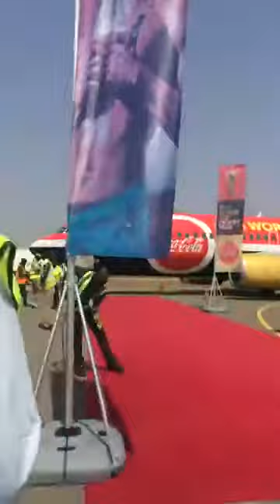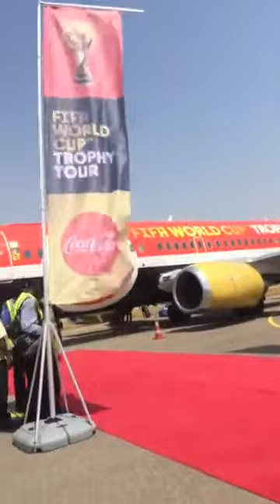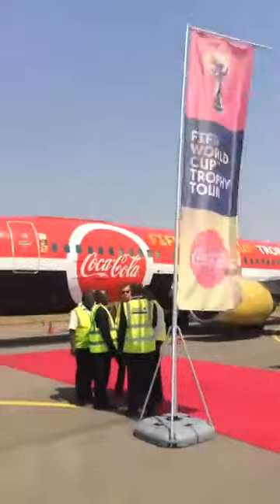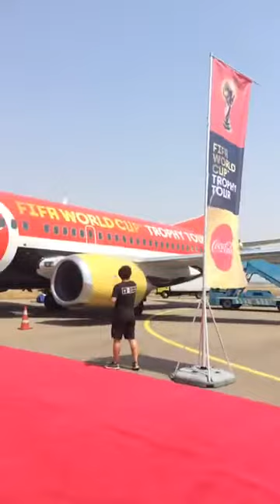FIFA World Cup Trophy arrives Nigeria !!!